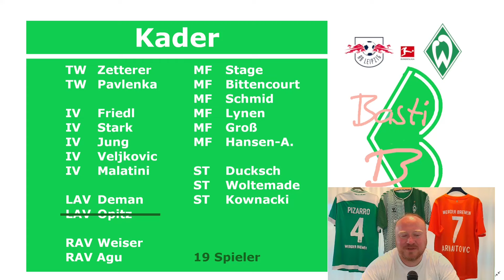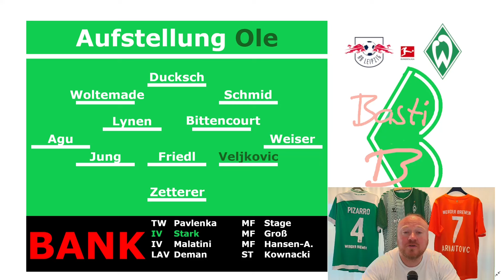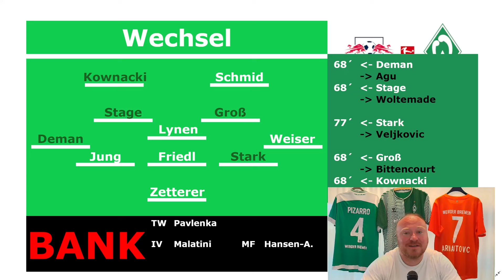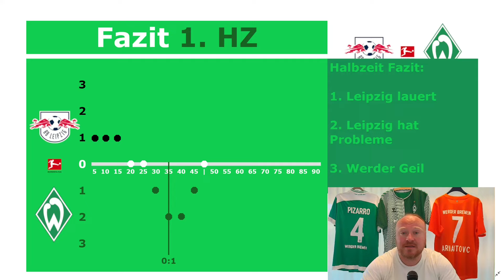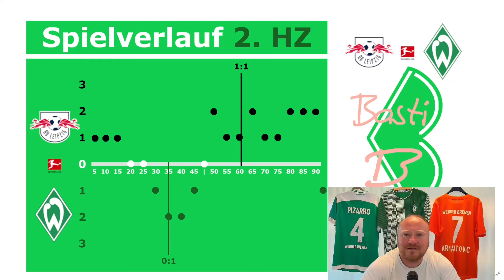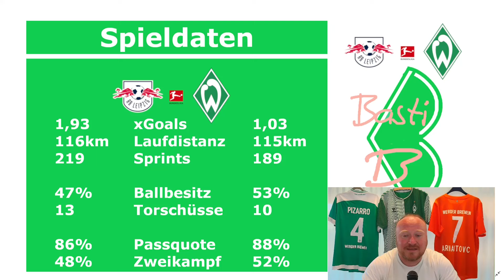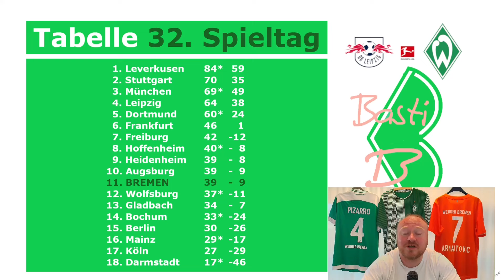Werder (fast) geil! Fazit: RB Leipzig vs SV WERDER BREMEN 33.Spieltag, Bundesliga 2023/24 | BB-BFaB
Fazit: 33. Spieltag, Bundesliga 2023/24
RB Leipzig vs SV WERDER BREMEN

Werder fast geil, auch wenn Leipzig brutal aus der Halbzeit kam.

Friedl bockstark!